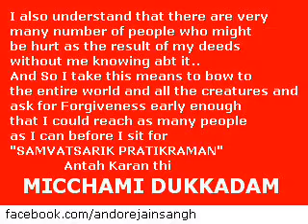Micchami Dukkadam - Jainism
- Kshama Virasya Bhooshanam - Forgiveness Adorns the Brave
With the beginning of Chaturmasa,
My feelings of being Human and more important of being Jain has grown even more  intense. With this comes the regret of my deeds through which I have hurt the hearts of the people I know and I dont ..
So,
Antah Karan Thi

Micchami Dukkadam